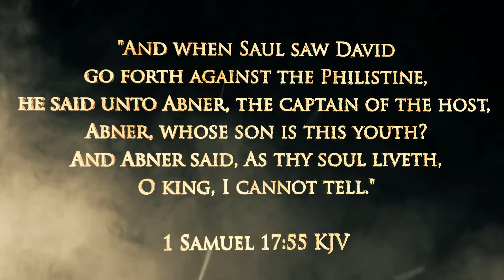King David Historical Novel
The biblical King David comes to life in this historical novel based on the scriptures in 1 Samuel, spanning from his anointing to crowning, with major characters including King Saul, Princess Michal, Prince Jonathan, General Abner, King Achish, and the beautiful and wise Abigail.

Published by Bridge-Logos, US
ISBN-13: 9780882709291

** REVIEWS:
The Mercury calls David J. Ferreira, "a top historical writer."

Professor S. W. van Heerden (Department of Old Testament and Ancient Near Eastern Studies): "The Old Testament scholar, Walter Brueggemann, has pointed out that "David is one of those extraordinary historical figures who has a literary future. That is, his memory and presence keep generating more and more stories." David Ferreira's book, David: The Warrior King, is precisely such a new story."

E-Church review: "David J. Ferreira succeeds brilliantly in reconstructing the most important historical, social and political circumstances of the times of one of the most important Israelite kings, David and his contemporaries."

The Cape Times: "The portrayal of David is classic..."

The Sunday Tribune: "If you're expecting a tepid, stale retelling of historical events, think again. Ferreira unwraps the biblical tale with a stark, gripping account of King Saul's desperate, death-like grip on his throne... Ferreira uncovers the courage and strength this warrior [David] faces as his destiny strips him of everything he once held dear."

Impact Radio: "Well written, well researched, as well as, and at times even better than Taylor Caldwell, Francine Rivers, C Lloyd Douglas and AH Venter."

What readers are saying about David: The Warrior King...

Samantha Govender, "Reading your book, it felt like I was there in every scene, the way you captured every detail with the dress and scenery is just incredible!"

Laetitia Diedericks, "Before I knew it, I was experiencing Saul's confusion and feelings of failure, and David's feelings that he is destined for great things. After reading this book I understand the history better, because it feels like I know the characters. This book is very well written..."

Hartman Beyl, "The suspense was very thick in the parts where David had to take flight from Saul. I will read one of your books anytime."

Sherry Taylor, "Thank you so much for the writing of DAVID, THE WARRIOR KING. This book "resurrected" him [David] in my heart. Thanks for your study and your ministry of writing."

Sanet Smith, "The "realness" of the characters, the absolute soul and life that you have given them, makes this one of the best I have read in a long time..."

From the Back Cover:
David comes to life in this powerful historical novel on the biblical figure, King David. His life story contains intrigue, passion, deceit, faith, love, fear, massive wars, hopes and dreams, bravery, sins, and repentance -- all the elements of a best seller. Readers will understand that there once was a physical world surrounding the people of the Bible, that the text is more than just words. It's a history of these great people, who lived in a completely different world yet suffered the same modern-day troubles. Through the events of the main character, readers will learn Bible lessons and come to know the face of God. They will learn that David's power was rooted in unrestrained repentance, making him a man after God's own heart.

David Ferreira studied at the University of South Africa and has been writing fiction for more than a decade. Apart from being a gifted storyteller and author, David has been a devout Christian since childhood, and is currently attending discipleship at Charis Church in Pretoria. His books are his ministry. He has always been fascinated by the biblical figure of King David . The Bible books of 1 and 2 Samuel have always helped and inspired him during the difficult times in his life. David Ferreira has also published Christian poetry. He has been rewarded with the Prestigious Editor's Choice Awards.